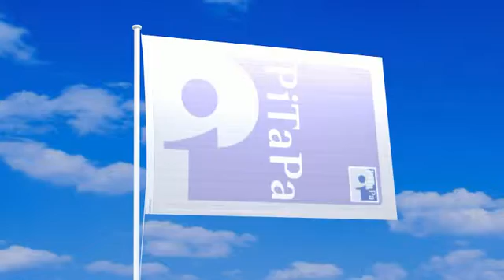ピタパの旗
ピタパの旗が風にたなびく動画。